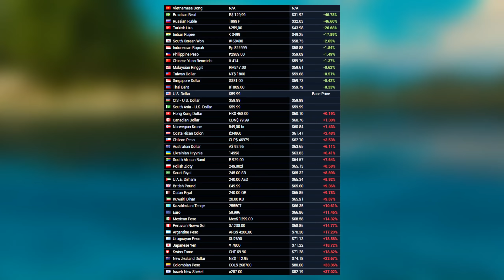COMPRAR JOGOS na ARGENTINA ? TROCAR de PAIS ? VOU TOMAR BAN ? ATUALIZAÇÃO dos TERMOS STEAM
Steam é a plataforma mais utilizada pelo público gamer de PC, e uma das formas mais utilizadas para comprar jogos baratos na Plataforma era visitar países vizinhos para pagar mais baratos em seu jogos, mas, será que a pratica ainda vai funcionar depois dessa atualização ?

Minha tag na Epic Games é Gameplayscassi